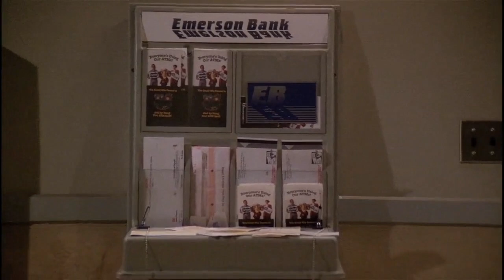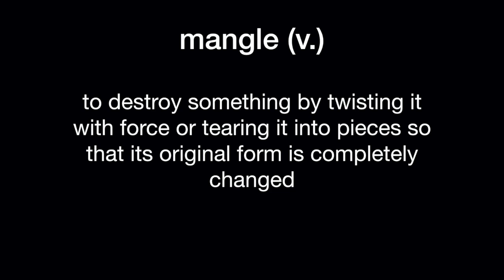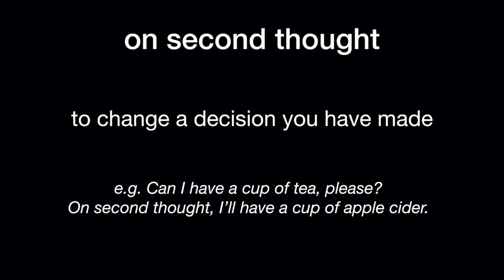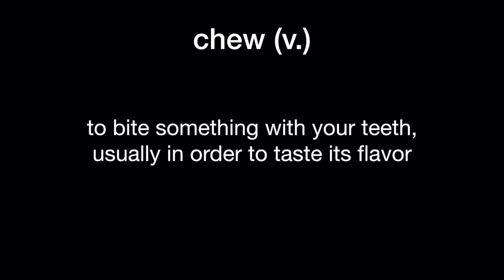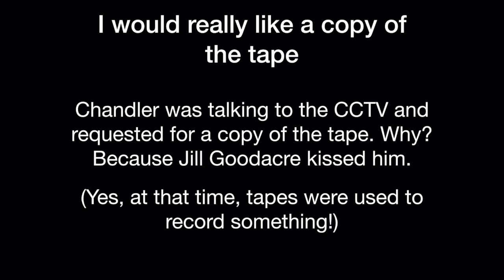Friends - Chandler was Trapped Inside an ATM Vestibule - Part 2/2 | Learn English With Friends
Download our "Neu Academy" app to complete the exercise written for this story:
Practice -- TV Shows -- Friends #2 -- Chandler was Trapped Inside an ATM Vestibule - Part 2/2

Friends S01E07